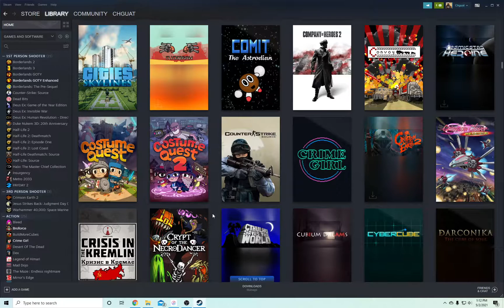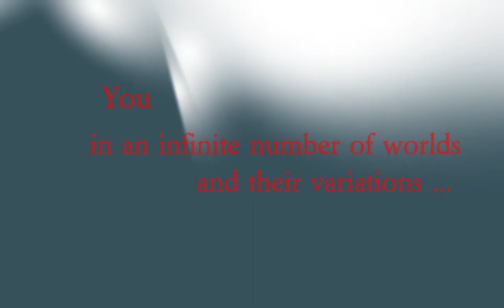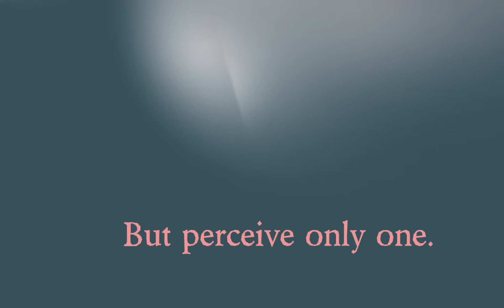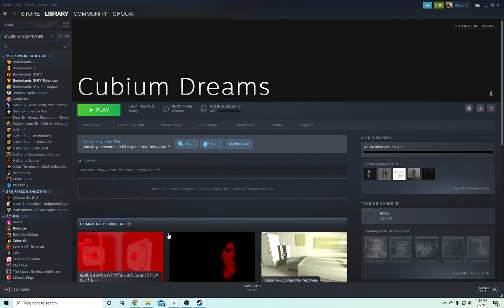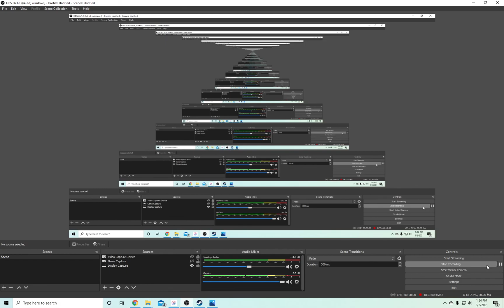Steam Game Review #83 Cubium Dreams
Do you like puzzles? Do you also worship the dark lord? Do you want to get together with me and a couple like-minded bros for a casual virgin sacrifice/barbecue. No no no no. The virgin is for the dark lord. We'll do like burgers and bratwursts and stuff and Steve's mom makes this killer coleslaw with raisins in it, which I didn't think I would like, but when you try it, you'll be like, "This is the best satanic virgin sacrifice and barbecue I've been to this month!" So yeah, hit me up.